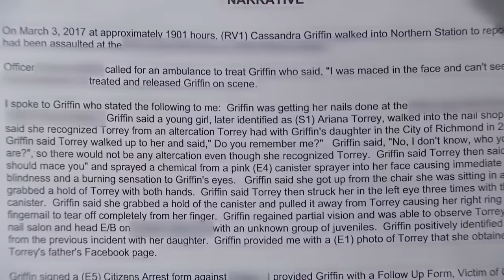Teen Maced Neighbor in the Face at the Nail Salon | Part 2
“If you cover for her when she’s 13, you’ll be covering for her when she’s 23 and 33."